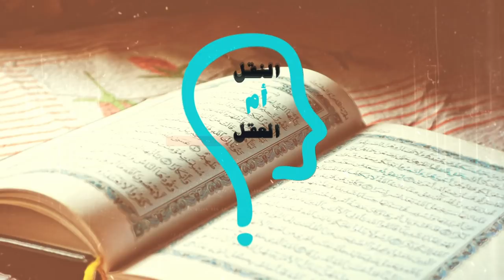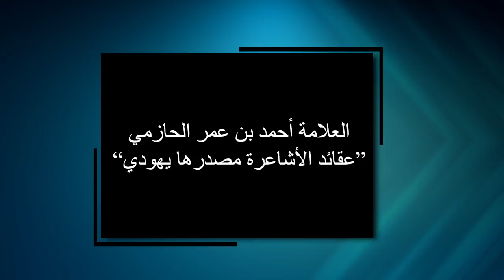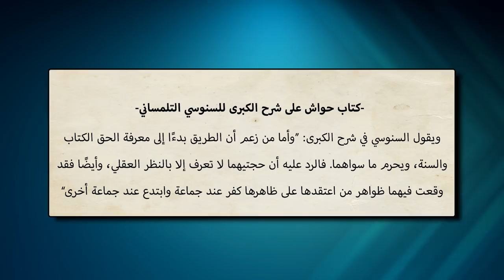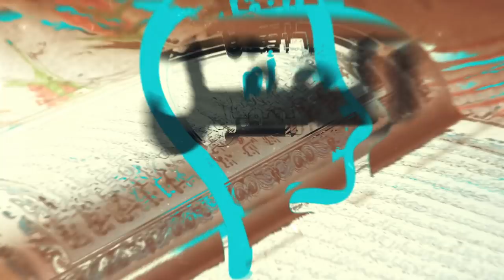برنامج النقل أم العقل - الحلقة 109 - ابن حجروشيخ الأزهر يكفرون غلاة الحنابلة الوهابية المجسمة